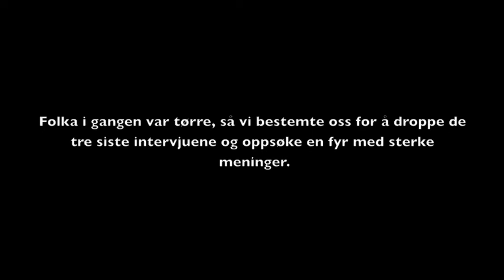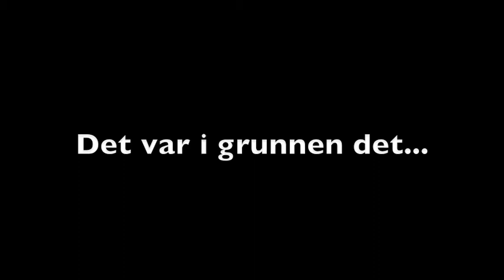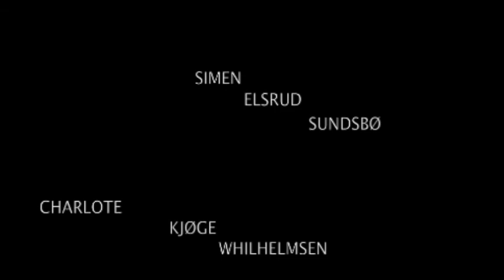Hartvig Nissen VGS. Ruter Film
En film...